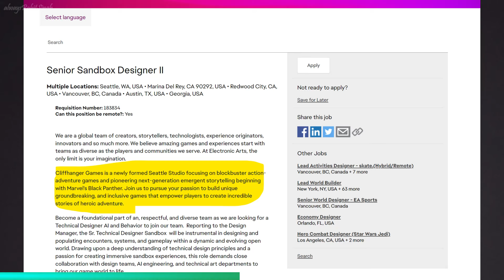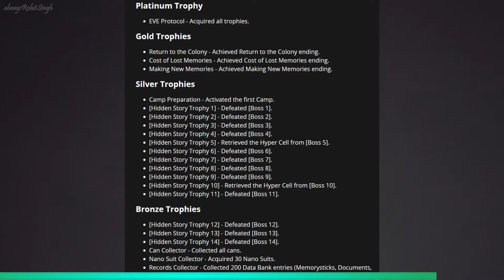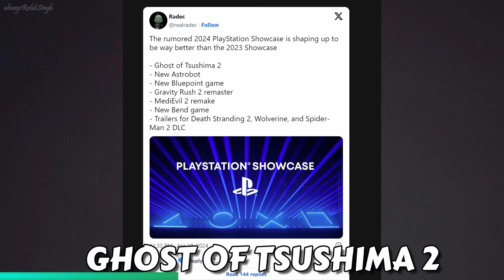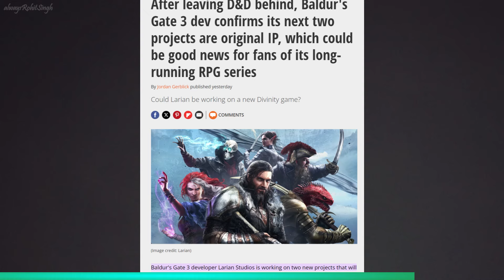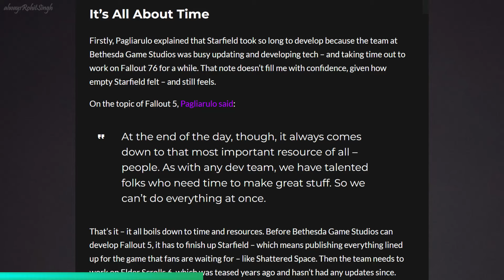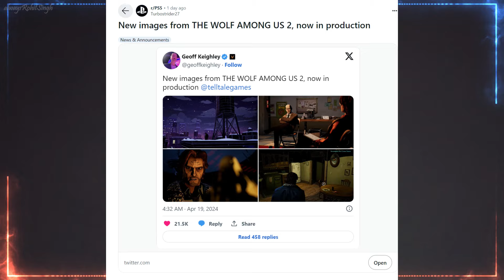Gaming News - Black panther open world game,Deliverance 2,Playstation showcase 2024,Fallout 5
Gaming News - Black panther open world game,Deliverance 2,Playstation showcase 2024,Fallout 5, Ghost of Tsushima

Timeline
0:00 Gaming News Highlights
0:11 BLACK PANTHER APPEARS TO BE AN OPEN WORLD
1:02 STELLAR BLADE TROPHIES AND DOWNLOAD SIZE
1:32 25 GAMES LEAVING PS PLUS EXTRA AND PREMIUM IN
1:52 KINGDOM COME: DELIVERANCE 2
2:36 THE RUMORED 2024 PLAYSTATION SHOWCASE
3:06 LARIAN STUDIOS MAKING TWO NEW IP GAMES
3:33 GHOST OF TSUSHIMA DIRECTOR'S CUT PC CROSS-PLAY AND SYSTEM REQUIREMENTS
4:33 WHY FALLOUT 5 IS TAKING SO LONG
5:18 Fatafat

🎮 Welcome to Gaming News Highlights! 🎮

Gear up for a thrilling ride through the latest gaming updates:

🐾 BLACK PANTHER APPEARS TO BE AN OPEN WORLD: Explore the vibrant world of Black Panther in what appears to be an open-world adventure! Dive into Wakanda and experience the heart-pounding action firsthand.

⚔️ STELLAR BLADE TROPHIES AND DOWNLOAD SIZE: Prepare for your epic journey with Stellar Blade by checking out the trophies and download size! Get ready to conquer the cosmos in this exhilarating space odyssey.

🎮 25 GAMES LEAVING PS PLUS EXTRA AND PREMIUM IN: Bid farewell to beloved titles as 25 games make their exit from PS Plus Extra and Premium. Don't miss your chance to revisit these classics before they're gone!

🏰 KINGDOM COME: DELIVERANCE 2: Embark on a medieval adventure in Kingdom Come: Deliverance 2! Immerse yourself in a richly detailed world filled with intrigue, betrayal, and epic quests.

🎉 THE RUMORED 2024 PLAYSTATION SHOWCASE: Get ready for rumored 2024 PlayStation Showcase! Brace yourself for exciting reveals and jaw-dropping announcements.

🎮 LARIAN STUDIOS MAKING TWO NEW IP GAMES: Dive into the creative minds of Larian Studios as they embark on the journey of crafting two new IP games! Discover worlds yet unexplored and stories waiting to be told.

⚔️ GHOST OF TSUSHIMA DIRECTOR'S CUT PC CROSS-PLAY AND SYSTEM REQUIREMENTS: Prepare to embark on a samurai adventure like never before with Ghost of Tsushima Director's Cut! Get the lowdown on PC cross-play and system requirements.

🚀 WHY FALLOUT 5 IS TAKING SO LONG: Unravel the mystery behind the long-awaited Fallout 5! Explore the reasons behind the delay and brace yourself for the epic wasteland adventure to come.